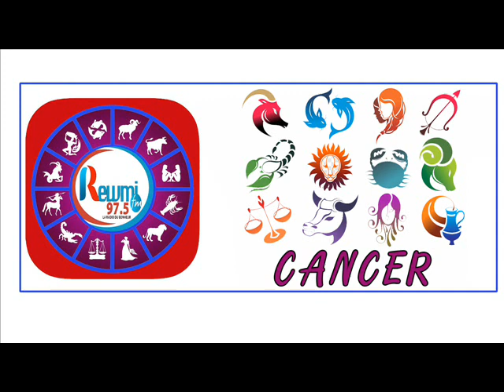Horoscope & Natif du jour de ce Samedi 26 Septembre 2020